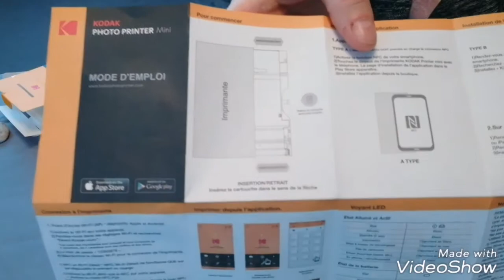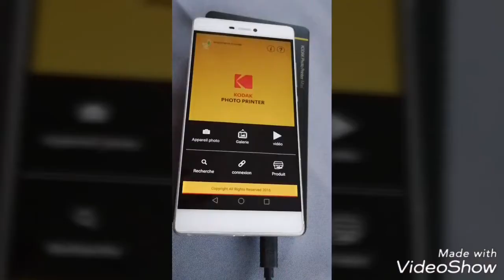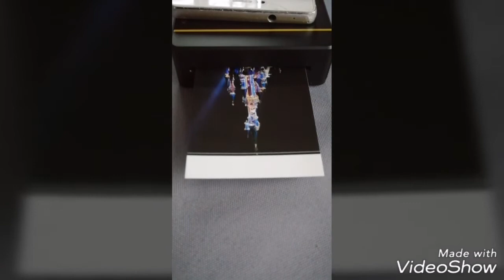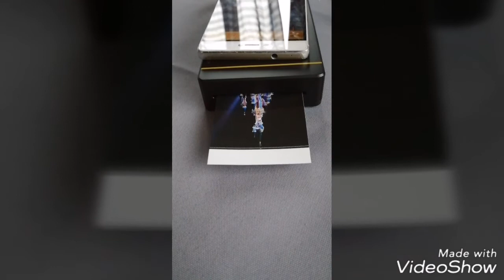Kodak photo printer by les tests de sevy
Kodak photo printer by les tests de sevy imprimante smartphone